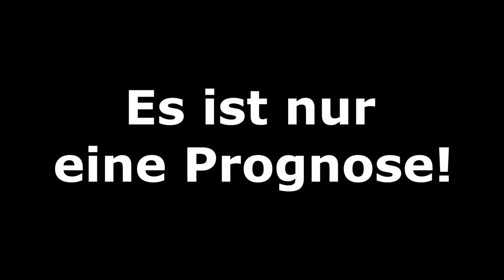[PS5] FIFA 22: Halbfinale I Hallenmeisterschaften 2021 - Bundesliga Volta l Deutsch [FULL HD]